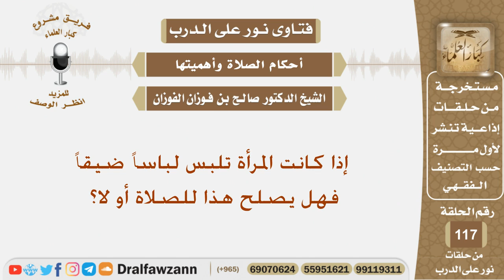إذا كانت المرأة تلبس لباساً ضيقاً فهل يصلح هذا للصلاة أو لا؟ الشيخ صالح بن فوزان الفوزان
نص السؤال:
إذا كانت المرأة تلبس لباساً ضيقاً فهل يصلح هذا للصلاة أو لا؟
السيرة الذاتية :
للاشتراك في قناة الشيخ صالح الفوزان

رئيس الفريق
لمشروع كبار العلماء